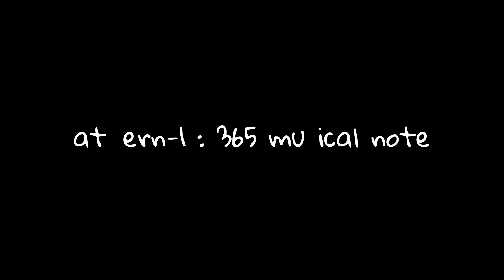A Musical Portrait of @alexanderbabu | Alexperience 📯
I draw Mr. Alexander Babu using Musical Note symbols & Cross Hatches.
Join the notification crew by clicking 🔔 button!
My tools:
General's Pencils
Paper Stumps
Camel Fixative Spray
Koh-i-noor Eraser Pencil
Brustro Kneaded Eraser
Tombow MONO Eraser